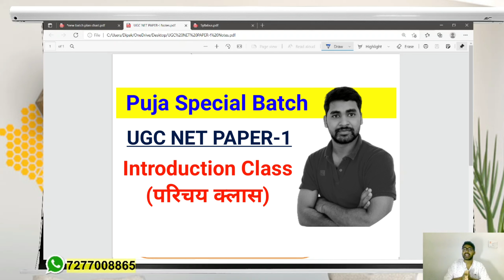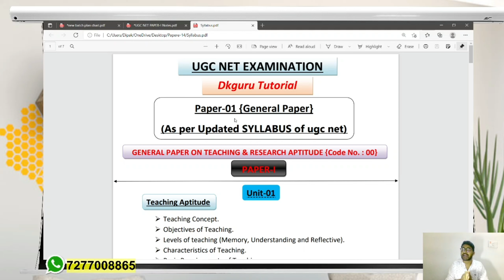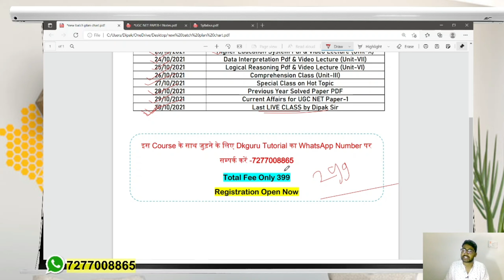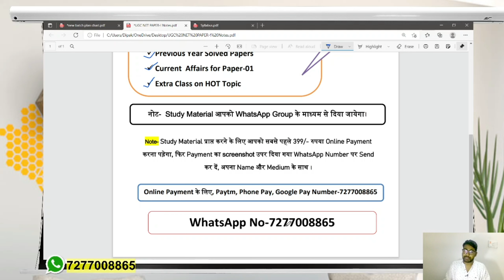Introduction Class of Puja Special UGC NET PAPER-1 Batch for UGC NET November 2021 Exam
UGC NET PAPER-1 Introduction Class for NTA NET NOVEMBER 2021 EXAM||